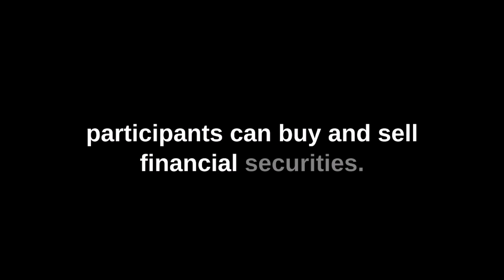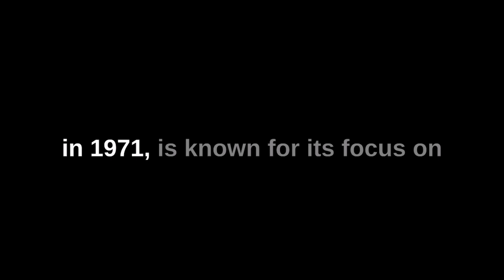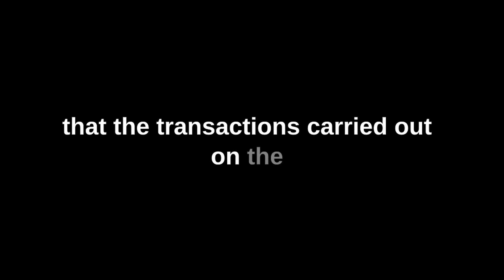Understanding the Role of Stock Exchanges in the Global Economy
Acomprehensive overview of stock exchanges and their significance in the global economy. It explains the purpose and function of stock exchanges, the largest stock exchanges in the world, and the impact of stock exchanges on both companies and investors.